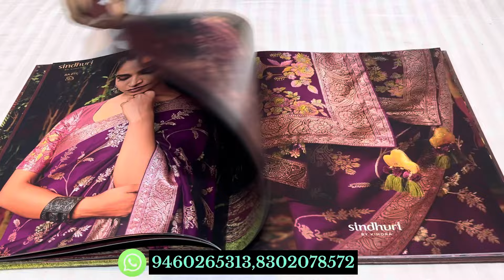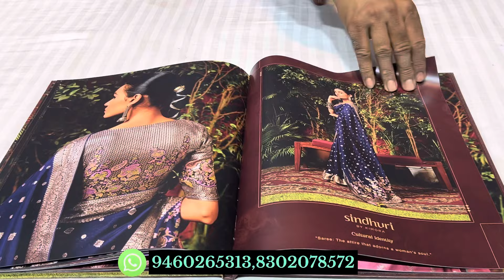Kimora brand kanjivaram partywear sarees on wholesale price | Designer sarees | Free Delivery